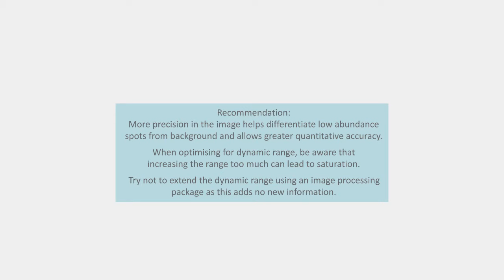Gel Electrophoresis | Dynamic Range | Image Capture (6/6) | Scanning Gels | TotalLab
» Why you should know about dynamic range when capturing gel electrophoresis images for analysis.

How does the dynamic range effect my 2D gel analysis results?
For image analysis, the dynamic range (or grey level resolution) refers to the actual range of grayscale levels being used by the image which will be less than the available range of values. For example: with a 16 bit image there are 65,536 available values and your data will lie somewhere inside that range.

Dynamic range indicates how much of the range of possible intensity values are used in the image.  It may impact on the quality of image analysis by compromising quantitative results when comparing data between images.

Recommendation:
If possible, only scan the area of the gel you are interested in. Perform any cropping at the time of scanning to remove blank parts of the scanner plate, labels etc.